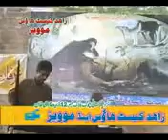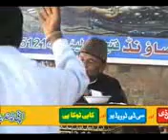Allama Hafiz Tassaduq Hussain Sorah Al Lail Best Majlis on Bibi Pak Syeda slwt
.Bismillah...Ali un Wali ul Allah.

                                             Fatima Kia Hai

                                    Allama Hafiz Tassaduq Hussain

F A C E B O O K Hafiz Tassaduq Hussain Official.
YOUTUBE Hafiz Tassaduq Hussain Official.